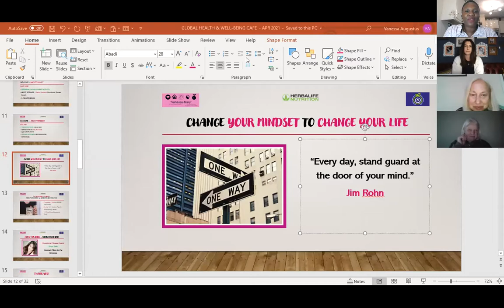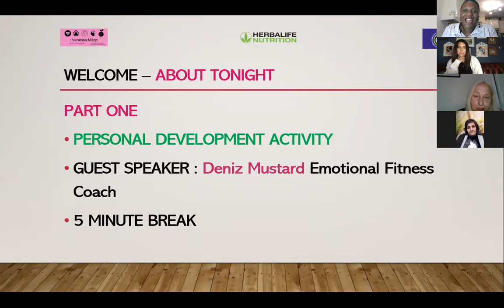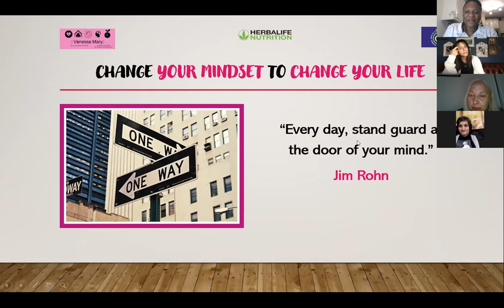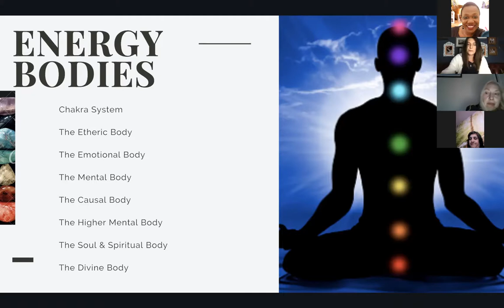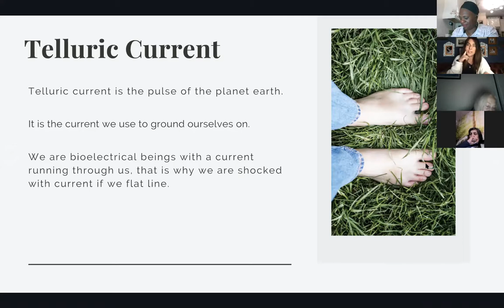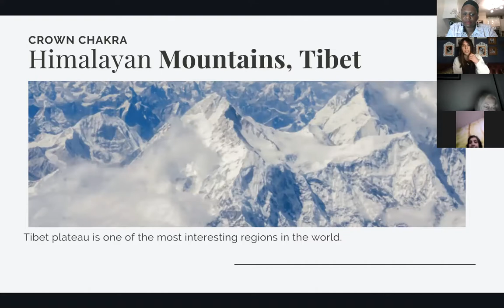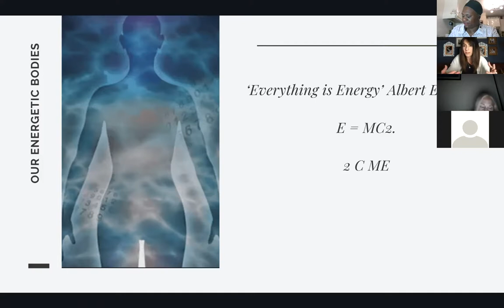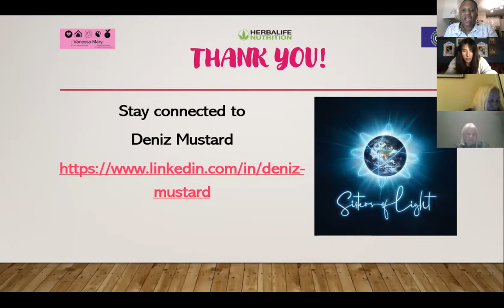Health & Wellbeing Cafe - How are we connected to the Universe? (Part 1)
This is part one of the recording of the Global Health & Wellbeing Café held on Thursday 29 April 2021.

This month's Global Health & Well-being Café helped me to reflect what an amazing month April has turned out to be.  I also announce my fund raising plans to help me to raise money for a local charity Aid to Gambia and the Herbalife Family Foundation.

My guests and I had an opportunity to listen and learn from an incredible woman, Deniz Mustard, Emotional Fitness Coach. This talk explaining how we are connected to the Universe is mind-blowing!

This month's nutrition focus was on bone health 'Boost Your Bones' and Herbalife Nutrition's new gut health product.

If you would like a find out more about your body's physical levels via complimentary online body composition follow this link